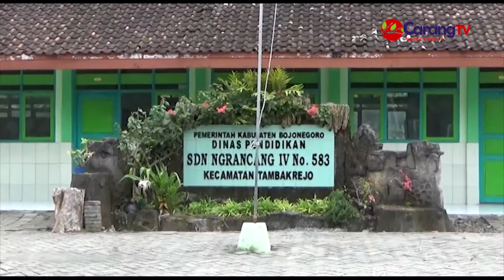BARU PERTAMA KALI IKUT TMMD, SERSAN SATU EDY SUPRIANTO MERASA BERUNTUNG DAPAT MEMBANTU MASYARAKAT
Sersan Satu Edy Suprianto, Anggota Kodim 0813 Bojonegoro Terlibat Dalam Program TNI Manunggal Membangun Desa Reguler Ke-110, Di Desa Ngrancang Dan Jatimulyo Kecamatan Tambakrejo Kabupaten Bojonegoro. Ia Merasa Senang Dan Beruntung, Untuk Pertama Kalinya Membantu Rehab Kelas SD Negeri 4 Ngrancang Di Program TMMD.